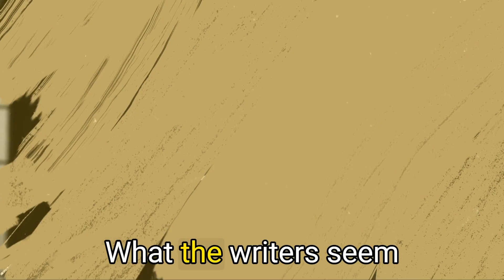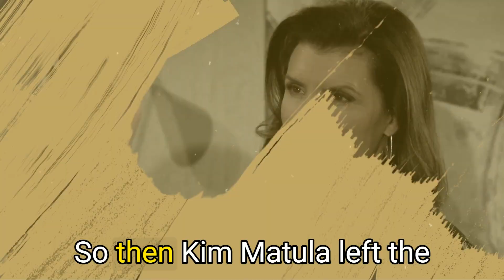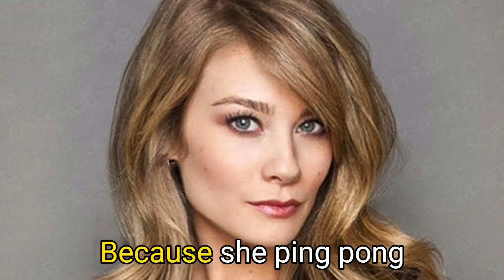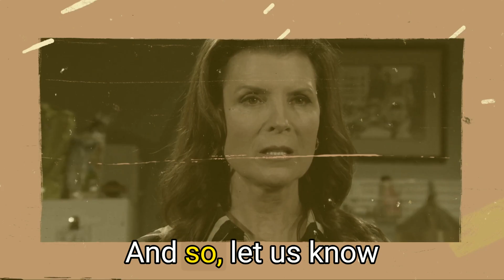Bold and the Beautiful: Liam Knows Hope is a Cheater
On Bold and the Beautiful, Hope Logan's history of infidelity contradicts recent dialogue. In this video, we look at her past of crossing lines.

Wyatt Spencer and Liam Spencer discussed Hope's loyalty, but her past tells a different story.

This analysis highlights the times Hope crossed lines and wasn't faithful. We look at how the show's writers overlooked the character's complex history.

Despite the show's dialogue suggesting that Hope is not like her mother, Brooke Logan, her actions parallel Brooke's in many ways.

Both women enabled infidelity in men they wanted -- and engaged in affairs. This retcon of Hope's past is frustrating for long-time fans know better...

And Check out our always up-to-date Bold and the Beautiful Spoilers